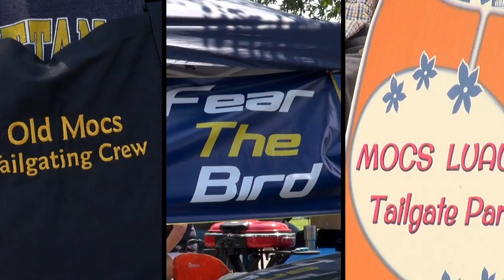We Know Family – Chattanooga Mocs Football